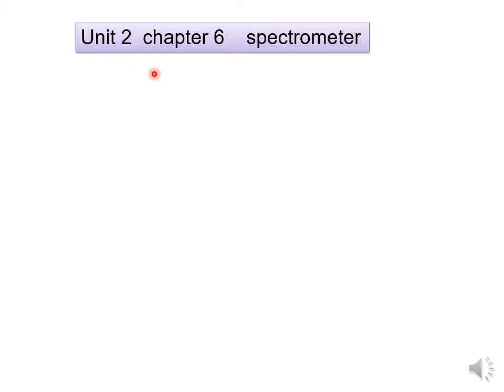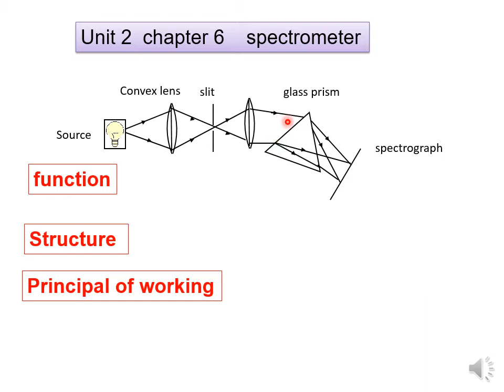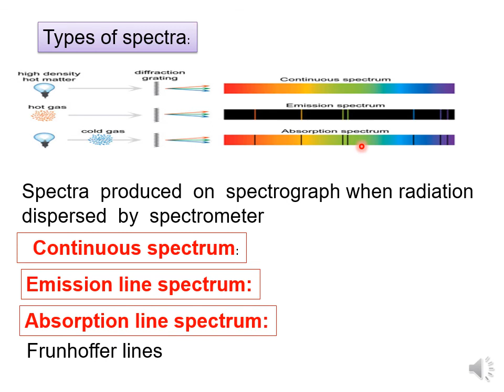unit 2 chapter 6 spectrometer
structure  -  function  - spectrograph-  glass prism -minimum deviation